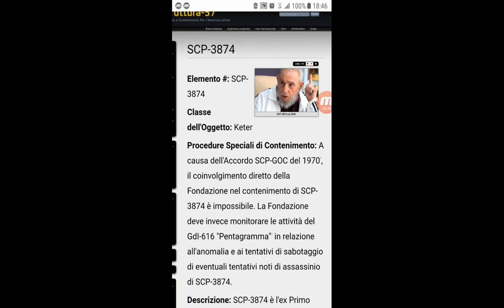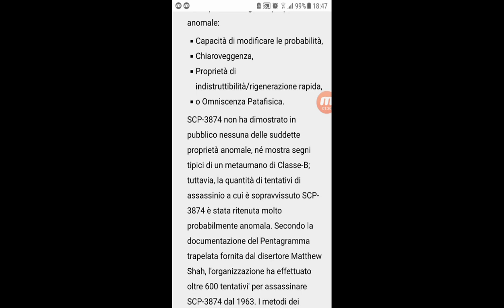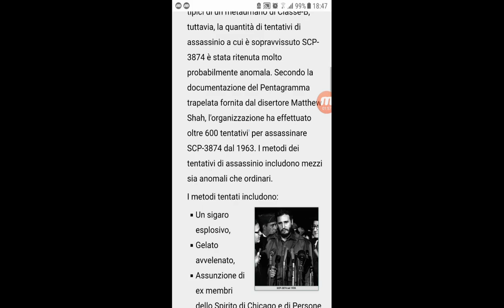#43 Miti e Misteri Scp - SCP-3874 Seicento a Uno